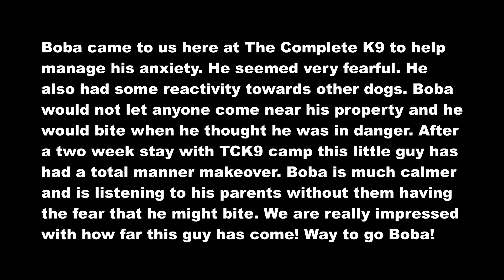The Complete K9 - 6 Year Old Terrier Mix Gets Aggression Makeover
Boba is 6 year old rescue and a Shiba Inu/ Rat Terrier mix. Boba had some aggression issues that appeared to be anxiety and fearfulness. He would lunge attack at people and dogs. Now after his 2 week Board and Train with The Complete K9 he has learned to be much braver and calmer. He is a very loving dog now and seeks attention. This guy went from mean to an angel, what a huge success!

- 1st Lesson Money Back Guarantee on ALL First Classes!
- Lifetime Support Guarantee on Board and Train Sessions!
- 0% Interest, No Credit Check Payment Plans Available!